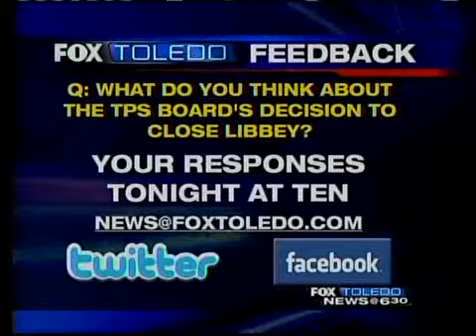Libbey High School to close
Toledo Public School Board votes to close Libbey High School at the end of this school year.